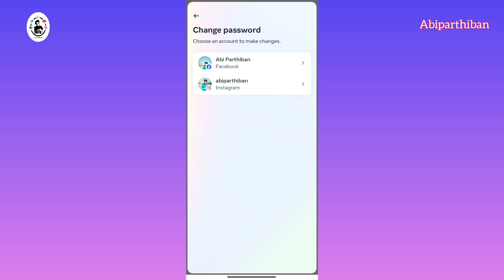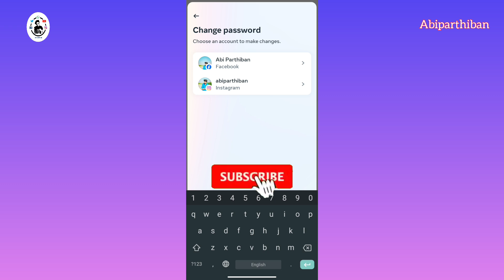How to Change Instagram Password 2024 in Tamil| Abi Parthiban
How to Change  Password on  Instagram 2024 in Tamil.I explained clearly in the video So, Please watch this video Fully..!